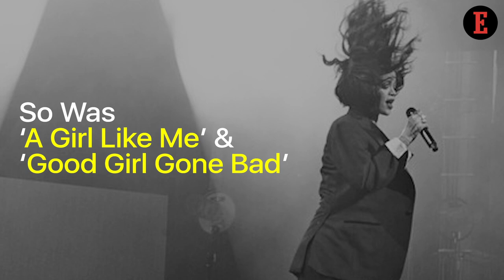Did You Know That Rihanna’s Legs Are INSURED? Here’s a Glimpse Into Her Success Story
Tomboy-turned-Fashion Icon, Rihanna is the the Best-selling Music Artist of All Time. Here Are Some Interesting Facts About the Pop Star